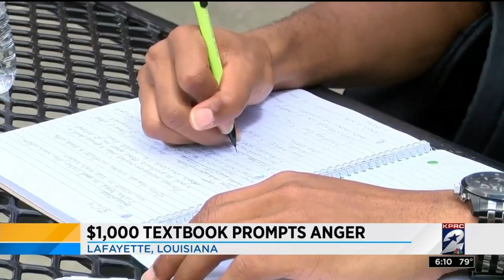Amy Davis talks about $1,000 textbook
Textbooks are expensive, but would you pay a thousand bucks?